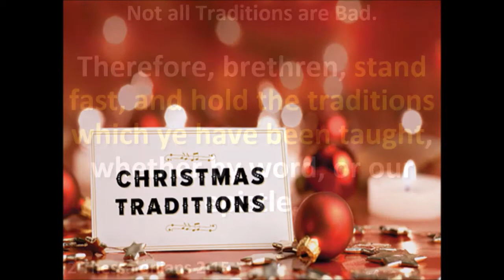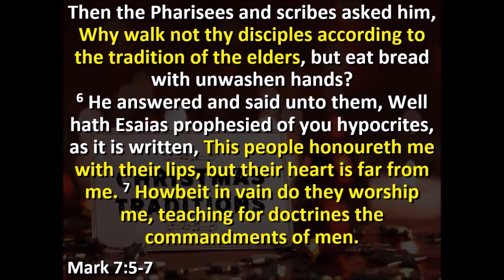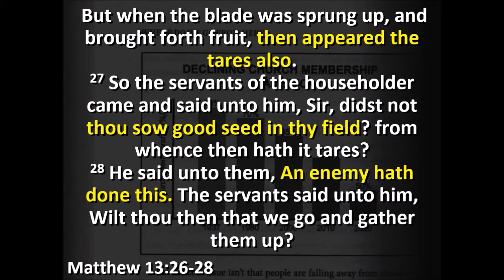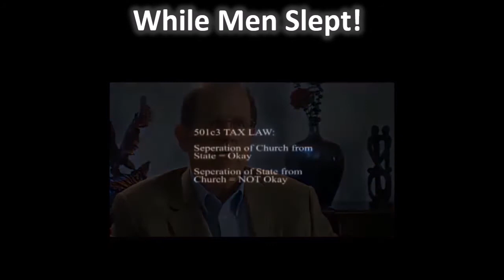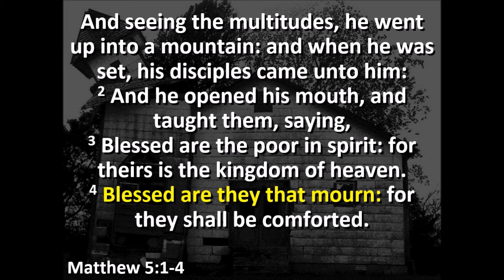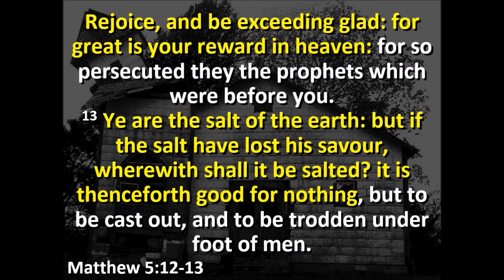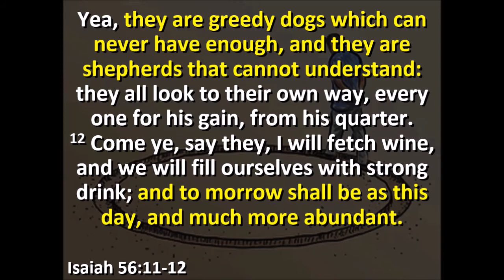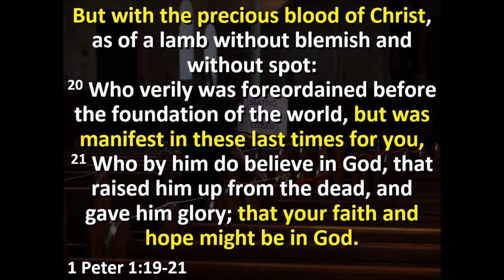While We Were Sleeping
Sermon Message by Pastor Bill H. on 12/26/21. "While We Were Sleeping". Scripture Matthew 13:24-30. How long will we continue to do the same things in church while we continue to lose the war?

Scriptures are the key to all understanding.

Christmas Traditions?

Traditions of God:
2 Thessalonians 2:15, 2 Thessalonians 3:6

Traditions of Men:
Mark 7:5-9, 13, Galatians 1:11-16,
Colossians 2:8

Who Slept?
Matthew 13:24-30

The Messed Up Church?
 Matthew 5:1-13, Isaiah 56:10-12,
1 John 4:1

1 Peter 1:17-22